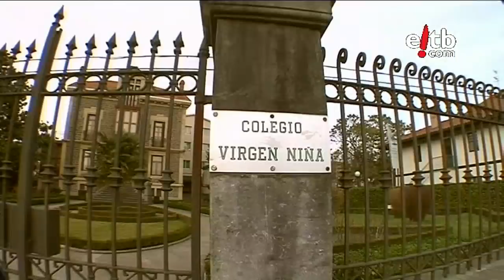Rincones favoritos. Objetivo Euskadi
Objetivo Euskadi repasa los rincones favoritos de Afica Baeta, Virginia Berasategi, Inma Shara, Arancha Quiroga